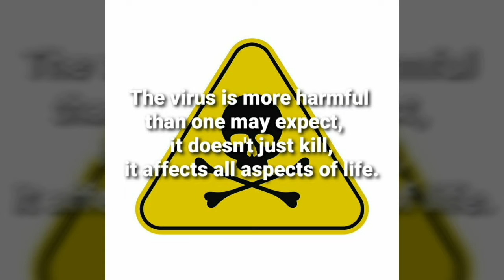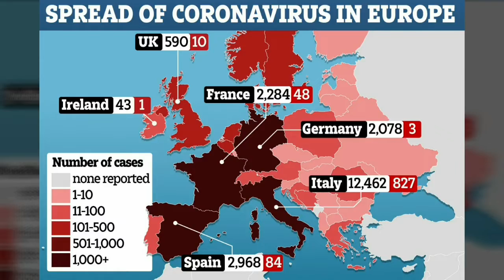CORONAVIRUS: Covid19 the worst enemy of the generation. Together we can fight against the virus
Coronavirus is the current  worst enemy of the generation, one of the dangerous virus of the time
invisible by nakedeyes , untouchable and nonidentical.

It's high time for the entire world to cooperate and fight the common enemy COVID19.

 The virus is more harmful than one may expect , it doesn't just kill, it affects all aspect of life.

On 13 March, Director-General of the WHO,Tedros Adhanom confirmed 132,000 cases of Covid19 in 123 countries and territories but today it is a different scenario. The numbers are more than 150,000 in 149 countries and territories around the world.

More than 5617 people have lost their lives. In some countries schools are facing an imminent shut down.
Saudi Arabia suspended Umrah and it is unclear how the coronavirus will affect the Hajj. Various Mosque around the world are temporarily closed. In many stores, shelves have been left empty due to panic.
Many cities are quiet like no one is around.
The most beloved league in the world, Premier league and other famous games are postponed until further notice.
President Trump announced a ban on foreign nationals entering the United States for the next 30 days, except for the UK , in attempt to slow the coronavirus outbreak.

A tragic milestone, Europe is now the current epicenter of the pandemic with more reported cases and death than the rest of world combined a part from China.

There is currently no vaccine to prevent coronavirus disease(covid-19) you can reduce your risk of infection if you;
Clean your hands frequently , maintain social distance,  cover your nose and mouth when coughing, sneeze with tissue or flexed elbow, stay informed and follow advice given by your healthcare provider.

 However we would like to thank everyone in various sectors
politicians, religious leaders, activists and all heath works for their tremendous work in this difficult situation and call upon everyone to contribute as much as they can.

Finally , WHO, UN foundation and partners have launched the first of its kind Covid19 solidarity response fund to enable individuals and organizations to contribute.

Thank you. May The Almighty Allah bless you.